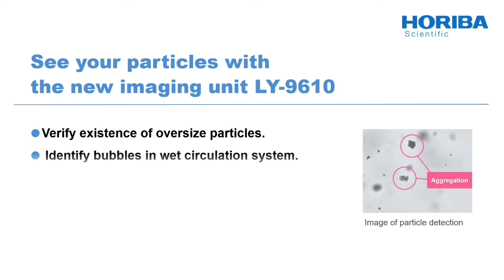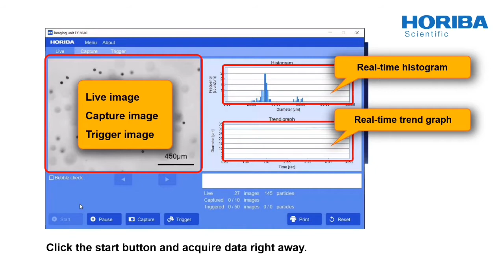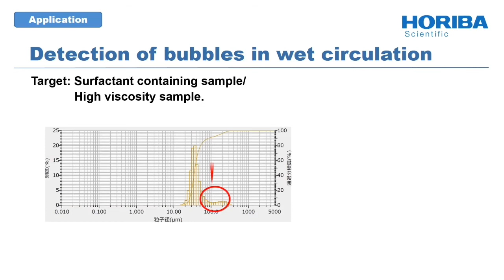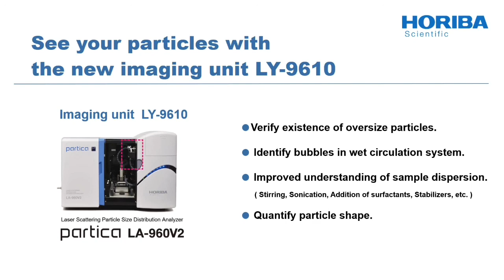LY 9610 Imaging unit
This brief overview of the LY-9610 imaging unit accessory for HORIBA's LA-960V2 shows how users can better understand dispersions and extract image based shape and size information to compliment the results from their instrument.  Applications include identifying bubbles, verification the existence of oversized particles, and quantifying particle shape.